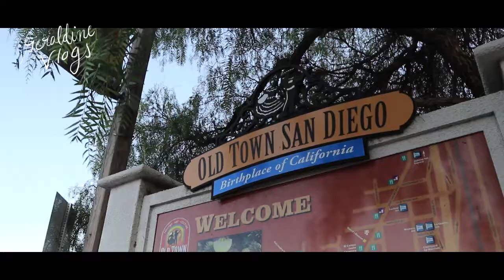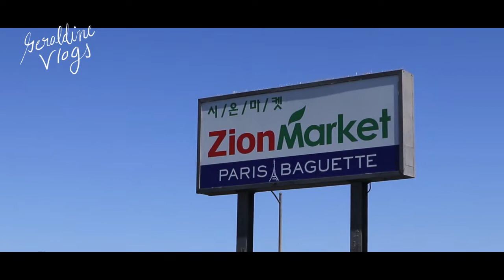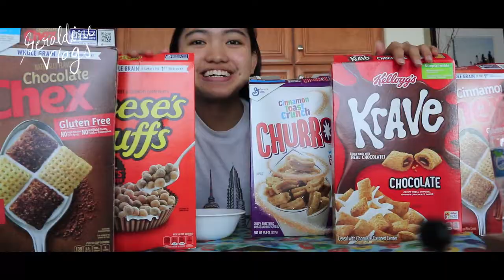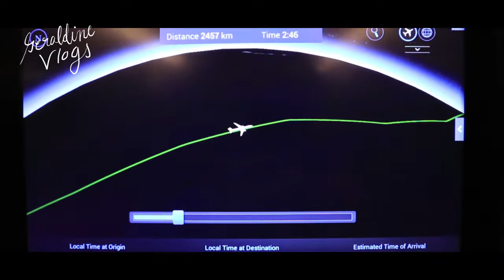CALIFORNIA, USA Travel Montage Vlog | Geraldine Gallardo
Good morning! Here’s a month long trip at California in 9 minutes ❤️ Enjoy! God bless!

““Do not store up for yourselves treasures on earth, where moths and vermin destroy, and where thieves break in and steal.”